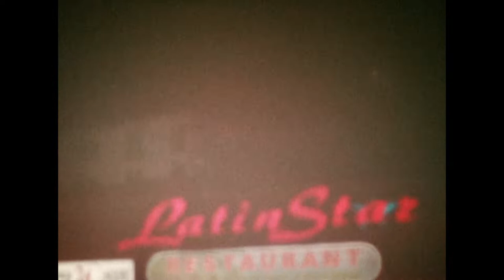Lolita's Life: Puerto Rico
Photoshoot: Lolita's Life (06/06/18)

Model: Jeinny Burgos

Song:Salsa Piano Music/ El Fuego Dentro 'The Fire Inside' 🎵